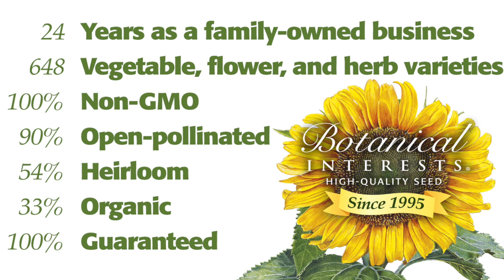Botanical Interests' Values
24 Years as a family-owned business
648 Vegetable, flower, and herb varieties
100% Non-GMO
90% Open-pollinated
54% Heirloom
33% Organic
100% Guaranteed